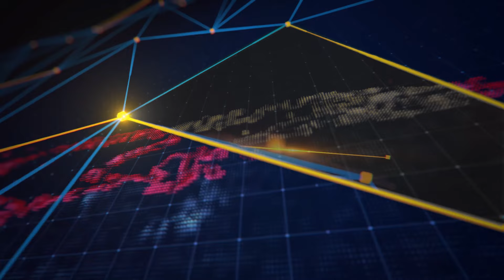IIV Axborot xizmati tomonidan tayyorlangan «Kun dayjesti» 197-soni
ИИВ Ахборот хизмати томонидан тайёрланган «Кун дайжести» 197-сони